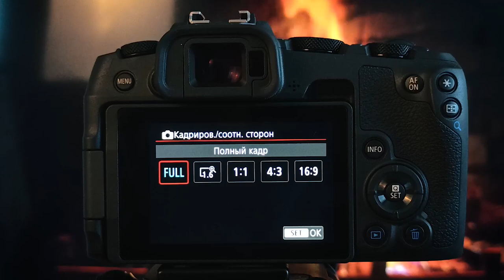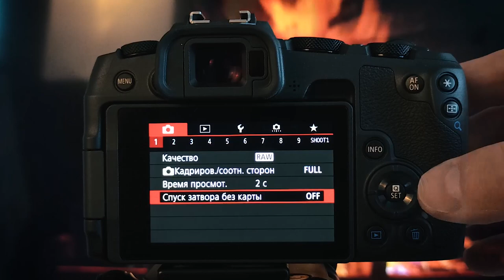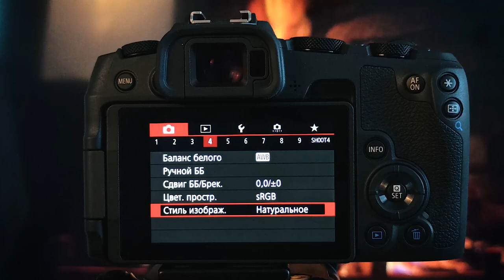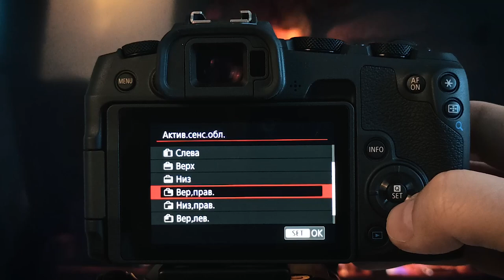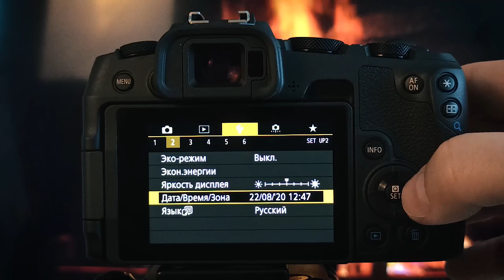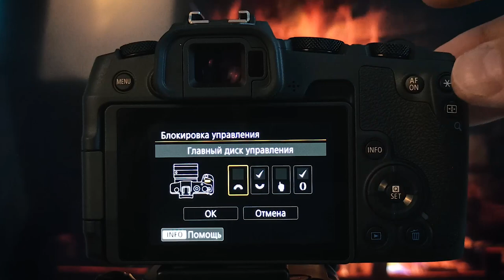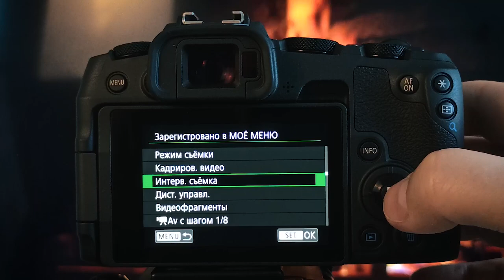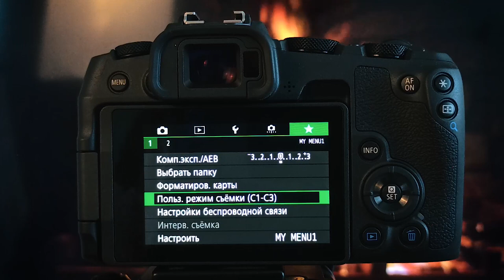Настройка зеркального и беззеркального фотоаппарата / НА ПРИМЕРЕ Canon EOS RP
В этом видео мы полностью настроим с тобой камеру Canon и подготовимся к съемке